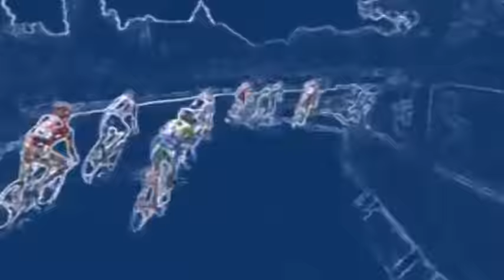Ora News – Kosova në Olimpiadë, atletët Vijona Kryeziu e Musa Hajdari tregojnë emocionet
5 Gusht do të jetë një ditë historike për sportin e Kosovës. Për herë të parë përfaqësuesja olimpike e Kosovës do të marrë pjesë në një olimpiadë. Janë 8 sportistët kosovare që do të veshin ngjyrat blu në Rio de Janeiro me xhudisten kampione të botës Majlinda Kelemendi që do të mbaj me krenari flamurin e shtetit më të ri në Ballkan.

Megjithatë shpresat nuk janë të lidhura vetëm me 25 vjeçaren nga Peja, pasi ka edhe elementë të tjerë të cilët mund të bëjnë diferencën në Brazil.

Atletja Vijona Kryeziu do të konkurojë në garën e 400 m, ndërsa Musa Hajdari synon të mbërrijë sa më lart në atë të 800 m. Të dy atletët megjithëse janë pjesmarrës në një prej eventeve më të mëdha sportive të planetit, stërviten në kushte mjaft të vështirë në fshatin e tyre mëmë ,Rogane.

Trajneri i tyre Zijadin Kryeziu rrefen se përveç dëshirës së pakufijshme, nuk kanë asgjë tjetër, nuk i janë ofruar as kushtet më minimale, një problem vërtetë shqetësues.